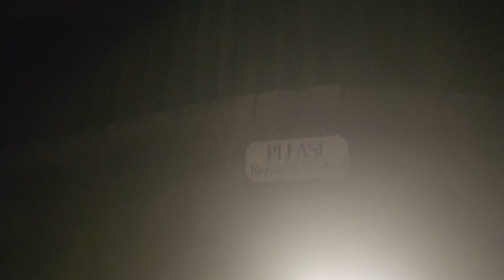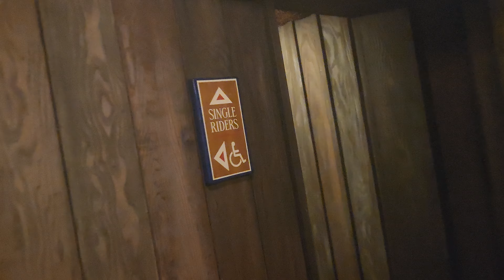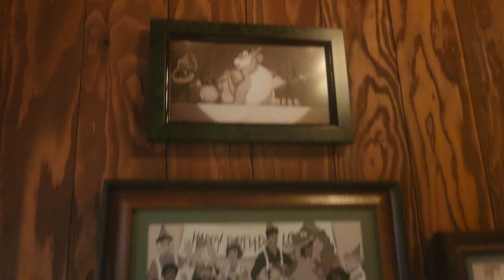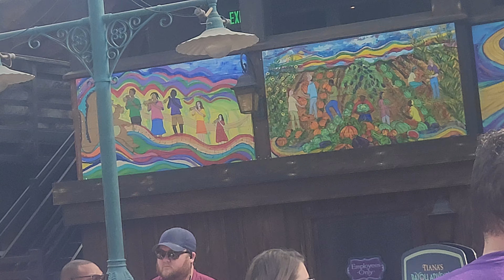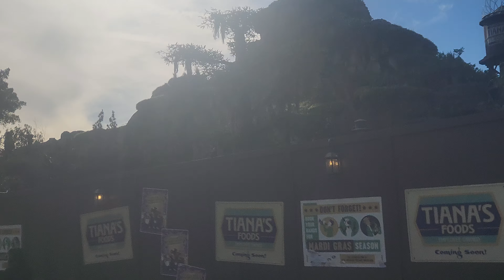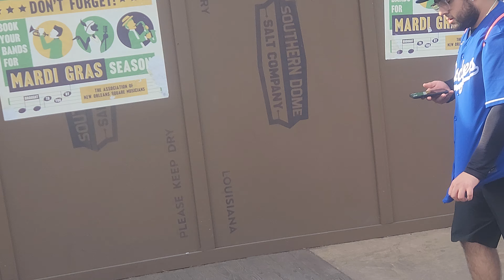Tiana's Bayou Adventure Copyright-Free On-Ride POV and Exit Walkthrough Disneyland Park (10/21/2024)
SEVERE SPOILERS ALERT!!! Yo guys, it is official! I snagged my First ever Ride on the Re-Themed Log Flume that was Splash Mountain but modernized into a Princess and the Frog theme while keeping the Critter aspect of it! Clips I snagged are a brief glimpse of the Exterior despite the sun being on my way, The whole elaborate Kitchen-like queue (with canon posters taking place a long time ago, realistic look of props on the top of the entrance building, and medals up against the wall), the New Safety video screen on the descending part that wasn't added as Former Song of the South's Splash Mountain (WDW has one of them prior to turning into TBA), the station, exit ramp (Extra cargo inside, colored posters, picture frame recap of Disability/Single Rider hall, not yet revealed car, and Relocated photos to outside), and of course the posters scattered to Louis' club store for extra. A couple of users that are cameos @FIVEFIRES (Human Person Mondo) and @FreshBakedDisney(David and Liz). Please feel free to enjoy those clips for those who don't care of spoilers just like I don't I taken out for now until I'm ready to edit most likely when I'm in a midpoint of editing REAL Halloween Hootenanny Timber Mountain Log Ride 2024 from the Day Prior.

As for my Brief review of words for this attraction: Same vibes of flowing through water bend in the reused layout, but immersion feels like a Modernized classic Literally even though Timber Mountain in 2013 retains its same theme to add more scenes, this one on the other hand feels more Drastic! Animatronics in the Princess and the Frog movie and originally for this attraction looks fluid speaking or not including Tiana, Louis, and Mama Odie. The story that I don't care much is I'm neutral to it and I don't mind, claims right after the movie, lacking the antagonist, It's more of a different variant of a Hootenanny with invitation of various bands to gather. Overall, not great by any means except the Front Row of getting Drenched that the Log Flume masters of doing when warm enough like a coaster, and for opening late at 3 PM is Absolutely Nuts from so many test cycles, plus the State of the art Animatronics I mentioned before. Funniest things to see are the CGI screens in favor of more fluid illusions that can't be done in animatronic form.

Tiana's Bayou Adventure is a log flume attraction at Magic Kingdom and upcoming at Disneyland. It is based on Disney's 2009 film The Princess and the Frog. The ride experience begins with an outdoor float-through that leads to indoor dark ride segments, with a climactic steep drop followed by an indoor finale. The drop is 52.5 feet (16.0 meters). The attraction replaced Splash Mountain and opened on June 28, 2024 at Magic Kingdom and is scheduled to open on November 15, 2024 at Disneyland.

Disneyland
Area-Bayou Country
Status-In previews
Opening date-November 15, 2024
Replaced-Splash Mountain

General statistics
Type-Log flume
Theme-The Princess and the Frog

Development
In June 2020, it was announced that the Splash Mountain attraction themed to Disney's 1946 film Song of the South at Disneyland and Magic Kingdom, would be rethemed based on the 2009 film The Princess and the Frog. Disney stated that the development of the project began in 2019, prior to the online petitions that

Opening November 15, 2024

Attraction located in Critter Country at Disneyland Park

Drop on in and come along for the ride with Princess Tiana on an exhilarating musical adventure.

40" (102 cm) or Taller
Big Drops
Water Rides
Thrill Rides

Adventure Awaits You in the Bayou

Thrills for the Whole Family

An artist rendering of Guests riding past Mama Odie and many glass bottle lanterns on Tiana's Bayou Adventure
Embark on a thrilling water ride through the bayou with Princess Tiana, Mama Odie and gator pal Louis. It’s a musical journey full of twists, turns and festive fun that crescendos with a 50-foot drop—as well as a swingin’ soiree.

Watch out… you may get wet!

See Familiar Faces
Celebrate with some favorite characters in the bayou.

Princess Tiana

Louis the Alligator

Prince Naveen

Mama Odie

Every party needs music… and that’s where these friendly critters come in!

Zydeco Band
Adorable musicians who create a Zydeco musical recipe using makeshift instruments

Rara Band
Bobcats, bears and a friendly gray fox bring a Haitian musical tradition to the bayou

Afro-Cuban Jazz Band
A quartet of musical frogs who drum up lively rhythms and bright melodies

Credit to Wikipedia & Disneyland Website for details

Footage filmed + Resolution type: 10/21/2024 (Normal Video Mode 4K 30fps)